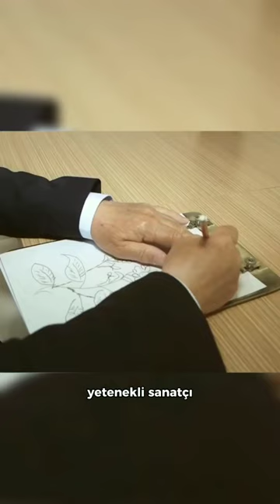Dünyayı Parmak Uçları ile Gören Ressam - Eşref Armağan